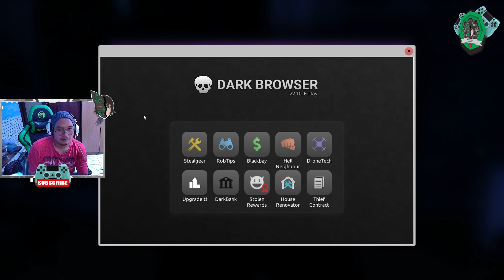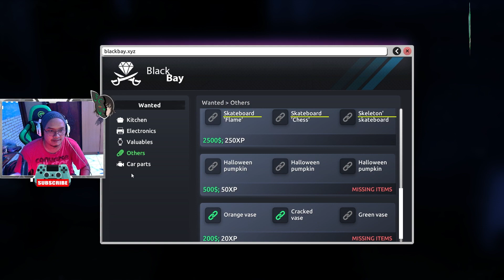Thief Simulator 2 Indonesia #12 | Membobol ATM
Misi Pembobolan ATM kali ini, apakah sudah dekat ek tamat.?